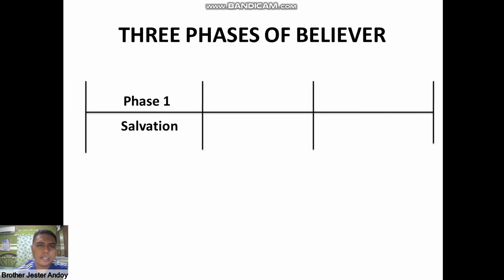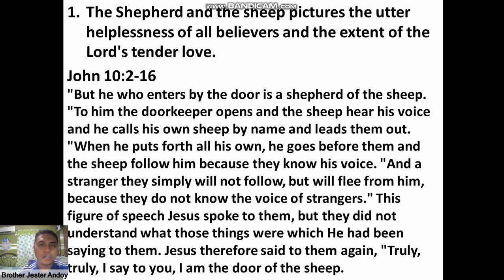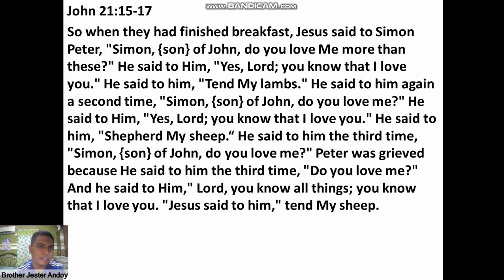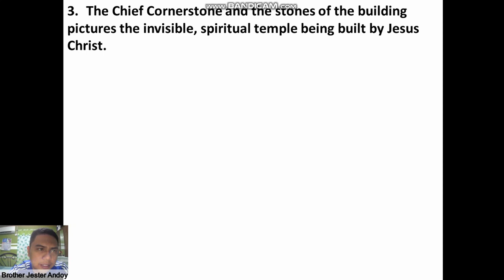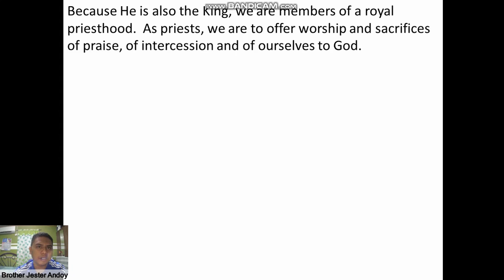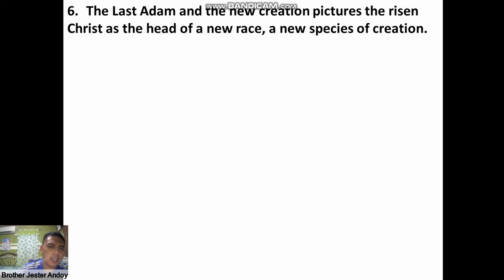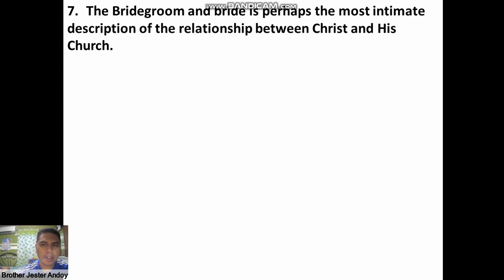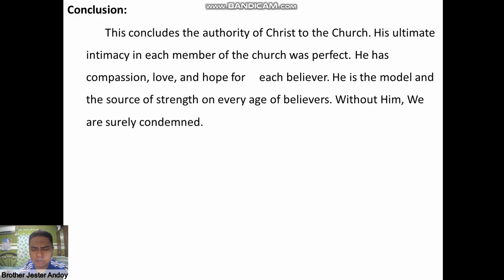Bible Study (7 Figures of Christ and the Church)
Introduction
Seven New Testament figures of Christ and the Church illustrate the intimacy of the relationship between Christ and believers in the Church Age.  Each picture reinforces the truth that fellowship with Jesus Christ is the only thing that can satisfy our souls.  Each picture also points to the organic unity of the Church and reinforces the truth that all Church Age believers are irrevocably joined to one another.

1. The Shepherd and the sheep pictures the utter helplessness of all believers and the extent of the Lord's tender love.
John 10:2-16, John 21:15-17.

Christ is the Shepherd who provides for the sheep life, liberty, protection, provision, guidance, wisdom, maturity, opportunity  and divine happiness.  As the Good Shepherd, the crucified Lord laid down His life for the sheep.
John 10:11.

As the Chief Shepherd, the returning Lord is the source of eternal blessings and eternal reward for those who followed Him.
1 Peter 5:4.

As the Great Shepherd, the resurrected Lord sustains and supplies believers with every good thing in the plan of God.
Hebrews 13:20-21.

2. The Vine and the branches pictures the all sufficiency of Jesus Christ and the production in our lives that comes from communion with Him.
John 15:1-7.

Jesus Christ is fruitful through the branches that draw their life from Him.  All life flows through the vine; the branch can do nothing on its own.  Christian fruitfulness has to do with abiding, with faith, with receiving - never with working from human strength.  Only in Christ can we bear fruit.  And only when yielded to the Holy Spirit can we bear fruit.

3. The Chief Cornerstone and the stones of the building pictures the invisible, spiritual temple being built by Jesus Christ. 1 Peter 2:5-9.

Israel had a temple, the Church is a temple, “a dwelling of God in the Spirit.”
Ephesians 2:22.

The cornerstone aligns and ties together the entire building.  Believers are related to each other as stones, built on one foundation.
1 Corinthians 3:11.

It takes many stones to make a building and all are dependent on each other.  The stones themselves do not do anything, except allow themselves to be fitted together by the builder. Matthew 16:18.

4. The High Priest and priests of the temple pictures the relationship of service shared by Christ with believers. 1 Peter 2:9, Revelation 1:5-6.

The function of Old Testament priests was to represent the people before God.  Jesus Christ is our High Priest. Hebrews 6:20.

He is a priest forever. Psalms 110:4.

Because He is also the King, we are members of a royal priesthood.  As priests, we are to offer worship and sacrifices of praise, of intercession and of ourselves to God. Romans 12:1, Hebrews 13:15.

5. The Head and the body is the most often used description of Christ and the Church.  It pictures the unity of believers and the authority of Christ. Romans 12:5.

In the human body, each member has a specific and individual function.  Each member, though different, is necessary.  All members take their orders from the brain, but all by nature serve the other parts and exist solely for the function of the whole.  The Church is one body, the body of Christ.  Every believer is placed “in Christ” at the moment of salvation.
1 Corinthians 12:13.

and all are exhorted to live as one. (Ephesians 4).

6. The Last Adam and the new creation pictures the risen Christ as the head of a new race, a new species of creation. 1 Corinthians 15:45-50.

The first Adam brought sin and death; the Last Adam brought righteousness and life.  By spiritual birth, believers have become part of the new creation, but the glories of this relationship await heaven when all believers will be released from their sin natures and will be given bodies like the resurrection body of Christ. Galatians 5:17, Romans 8:23.

7. The Bridegroom and bride is perhaps the most intimate description of the relationship between Christ and His Church. Ephesians 5:22-23, Revelation 19:7.

It pictures not only Christ's authority over and protection of His Church, but also the tenderness, the love, the unity and the intimacy that will exist between Christ and the Church forever.  The church is not yet the bride of Christ, but will be in the future.  She will be claimed by Christ at the Rapture and she will reign with Him, 2 Timothy 2:12.

sharing in His glory. Ephesians 1:20-21, Romans 8:17.

2 Corinthians 15:57
But thanks be to God! He gives us the victory through our Lord Jesus Christ.

Conclusion:
This concludes the authority of Christ to the Church. His ultimate intimacy in each member of the church was perfect. He has compassion, love, and hope for each believer. He is the model and the source of strength on every age of believers. Without Him, We are surely condemned.